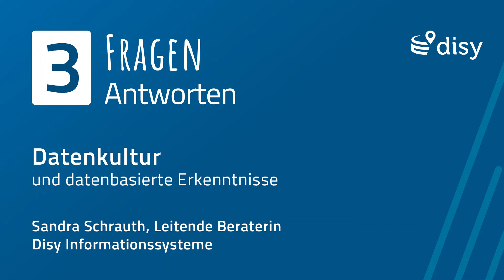3 Fragen 3 Antworten: Datenkultur und datenbasierte Erkenntnisse mit Sandra von Disy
In diesem Video beantwortet Sandra Schrauth, Leitende Beraterin bei Disy Informationssysteme, drei zentrale Fragen zum Thema Datenkultur. Erfahre, was hinter dem Begriff Datenkultur steckt, warum sie für den Erfolg von Projekten entscheidend ist und wie Organisationen eine starke Datenkultur aufbauen können. Hol dir wertvolle Einblicke, wie datenbasiertes Handeln Innovation, Effizienz und Zusammenarbeit in Teams fördert.

Neugierig geworden?